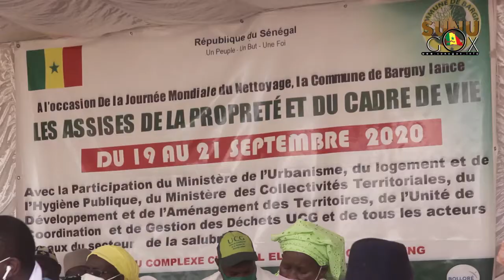Journée mondiale du nettoyage/Assises de Bargny : «Une commune ne peut émerger sans le dynamisme de